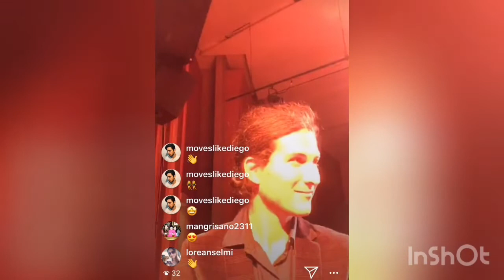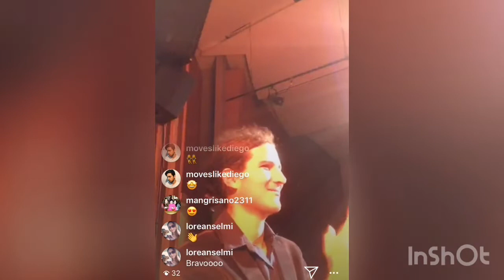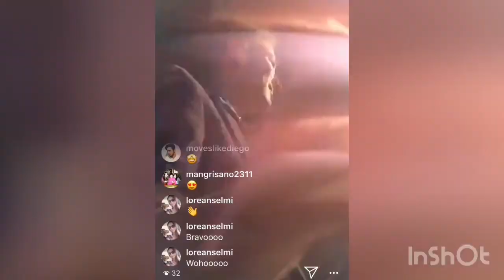Humber World Showcase 11/2019 - LATIN JAZZ (Face Perspective)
Humber World Showcase 2019 - Latin Jazz ensemble led by Hilario Duran, from the perspective of my silly face haha

Favela
Night in Tunisia
Black Orpheus
Los Cinco Plátanos

Piano: Luis Anselmi

- Guitar @doukanator
- Bass @teagan_larmand
- Drums @baronwjan
- Percussion @roshanewright
- Flute Daniel Cleveland
- Alto Sax @julian_musa
- Tenor Sax @sorenmhv
- Trumpet Bryan Bernard
- Vocal @isabelashakiraperez
- Vocal @jonathanelpianomusic
Shoutout to the great composer of the last tune “Los Cinco Plátanos” By @allisonaujazz